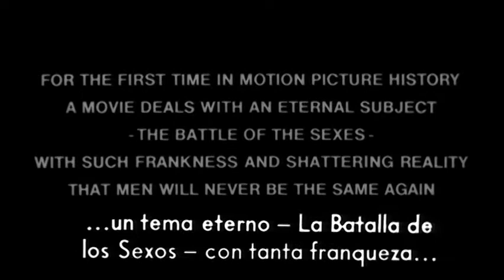DAY OF THE WOMAN (aka I Spit On Your Grave) (1978) Trailer [dayofthewoman ispitonyourgrave]